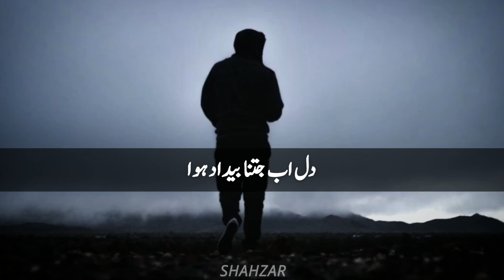Jo Hal Tmhary Bad hoa | Urdu Poetry | Shahzar